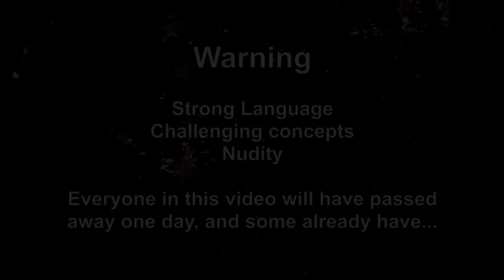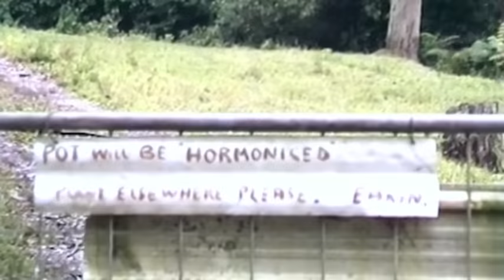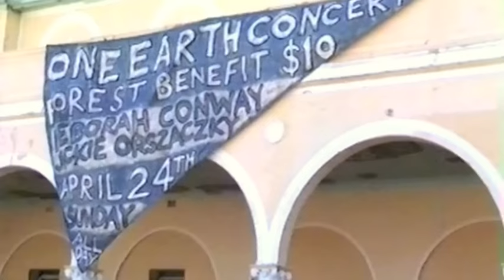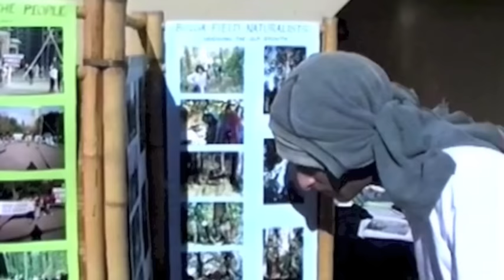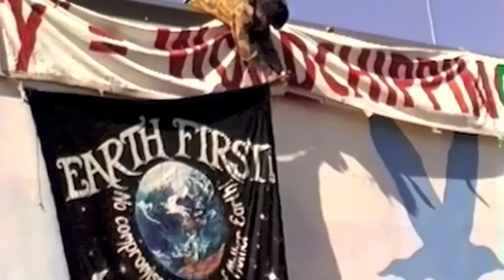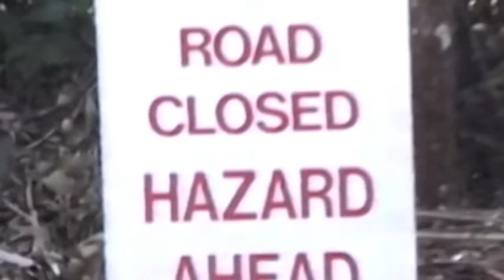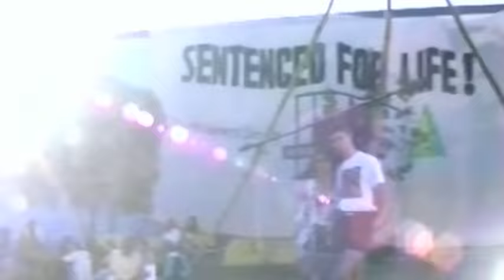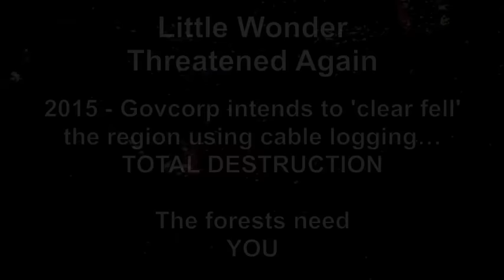Water and Fire - Saving Little Wonder 2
Occupy the Forests! The true story of indigenous Australians reclaiming their stolen lives and lands with help from dreadlocked ferals, hippy activists and local farmers and residents. As loggers approach irreplaceable forest and pristine water they do all they can to save the forest of Little Wonder...

See Feral Tribes - Saving Little Wonder Part 1 ~
Occupy the Forests! The true story of indigenous Australians reclaiming their stolen lives and lands with help from dreadlocked ferals and hippy activists.

WARNING: Strong language, challenging concepts. Everyone in this video will have passed on one day if they haven't already.

Now they want to cable log (totally level) many of these forests!!! To keep up the actions and videos I've started a fundraising campaign, too - this film alone has cost me in excess of $15,000 (and a criminal record) so far...

Occupy the Forests! The true story of indigenous Australians reclaiming their stolen lives and lands with help from dreadlocked ferals, hippy activists and local farmers and residents. As loggers approach irreplaceable forest and pristine water they do all they can to save Little Wonder...

Be aware - contains strong language, nudity, radical concepts and lifestyles. All people shown will be deceased one day (if they aren't already)

A documenttree  by R. Ayana